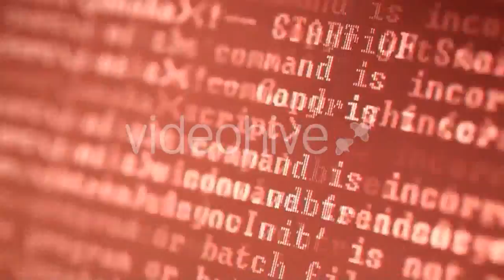Mountaineers - (nature) | Stock Footage Mega Pack +40 items